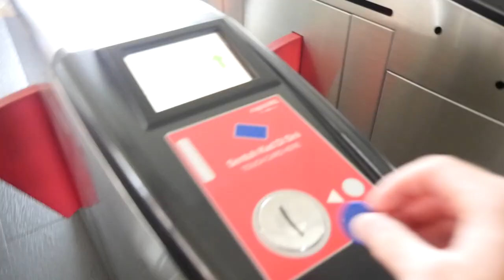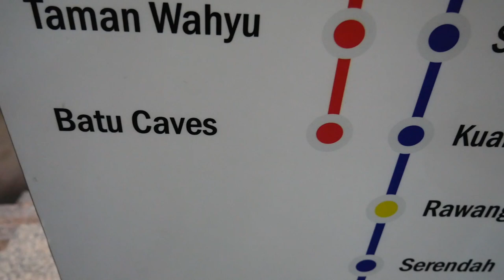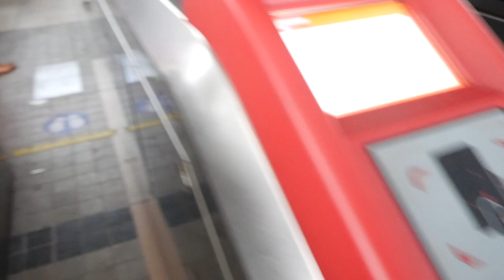Cock fight in the Batu Caves - Kuala Lumpur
I am traveling around the world posting a video a day.

Made using:
Panasonic GX8
Rode VideoMicro Mic
Phantom 4
GoPro 5